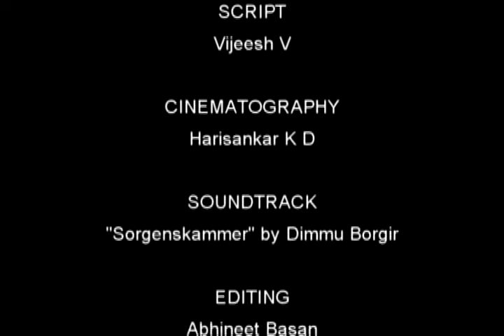Lamentations of the Faithless.mp4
A venture of 'Mallu Works', a kerala student movie lovers group from NIT Jalandhar which won the first prize at the inter university video making competition in 2010.